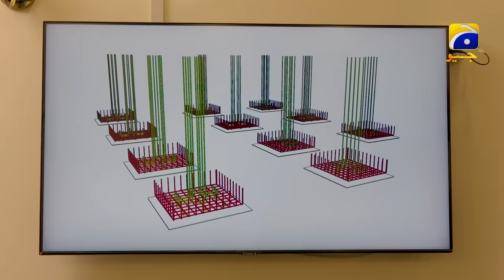Saaya 2 Episode 39 - Mashal Khan - Sohail Sameer [Eng Sub] 13th June 2022 - HAR PAL GEO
After the unprecedented success of Saaya 1, Geo Entertainment brings Saaya 2 revolving around the theme of horror, mystery and suspense.

It’s been a long time since Sualeha passed away however Rashid is unable to recover from his wife’s loss and memories. Seeing his children growing up and carrying on with their lives gives him peace and a feeling of contentment. Living in a joint family setup, Rashid’s children, Shariq, Pinky and Guriya are brought up by Ghana with utmost love and care. Guriya who takes after her mother, Sualeha, is able to sense paranormal activities around her.

One unfortunate night, a mysterious incident leads Feroze to enter the lives of Rashid’s family and begins to interfere in their matters. On the other hand, Talal an experienced and well-informed exorcist is consulted which results in an age-old battle between good and evil. While Talal is aware of Feroze’s reality, Pinky secretly develops feelings for him leaving Guriya’s life divided between love and sacrifice.
Saaya 2 rediscovers the vengeful story of Sualeha and her ability to rescue and protect her daughters from evil. Despite experiencing paranormal activities once again, will Rashid and his family be able to realize the gravity of the situation? Will the family be able to ward off evil entities from their house or will they fall prey to them?

Written by: Wajiha Saher
Directed by: Sami Sani
Produced by: Erfan Ghanchi
Production House: Blue Eye Entertainment

Cast :
Mashal Khan As Pinky
Momina Iqbal As Guriya
Maria Naqvi As Ghana
Hareem Sohail As Laiba
Shahzar Sani As Shariq
Sohail Sameer As Rashid
Mizna Waqas As Raheela
Inaya Khan As Sidra
Wajiha Khan As Laraib
Benazir Khan As Manahil
Esha Usman As Shafaq
Asim Mehmood As Hassan
Ayesha Khan As Rafiya
Hammad Shoaib As Arib
Naina As Vishal
Sabiha Hashmi As Riffat
Haris Waheed As Ahsan
Sabhat Bukhari As Naila
Asad Zaman As Shahnawaz
Ruby Butt As Anaya
Naveed Raza As Talal
Beena Chaudhry As Rabiya
Daniyal Afzal Khan As Feroz
Jinaan Hussain As Nilofar
Awais Khalid As Karcha
Saleem Mairaj As Shams
Maham Amir As Saliha
Anam Tanveer As Dr. Areesha
Mehboob Sultan As SHO Khokar
Rauf Bhutta As Zaidi
Ibrahim As Rabi
Sami Sani As Baba Sahil
Urooj Kazmi As Noor
Fauzia Raj As Samina
Kiran As Shabana
Uzair As Khizar